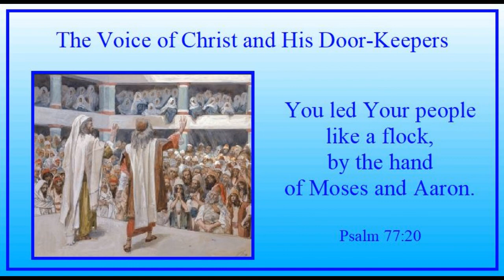Week of Advent 1 - Monday - "The Voice of Christ and His Door-Keepers" - Psalm 77:20